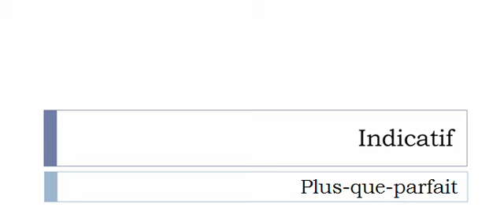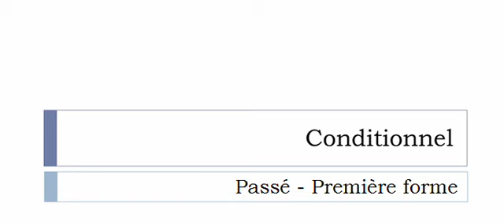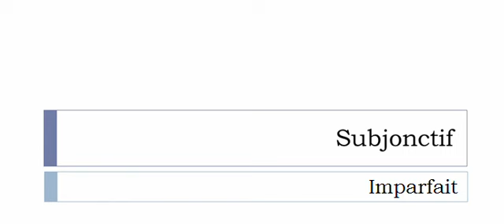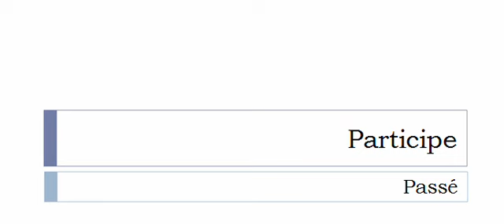เรียนรู้ภาษาฝรั่งเศส = การผันคำกริยา = Dinguer